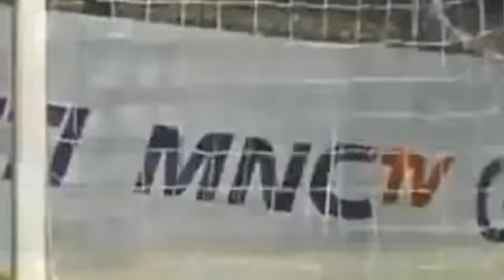Salih Uçan Roma'daki ilk maçında golünü attı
Roma'ya transfer olan Salih Uçan, takımı ile çıktığı ilk maçında golünü atmayı başardı. Roma maçı 3-1 kazandı.